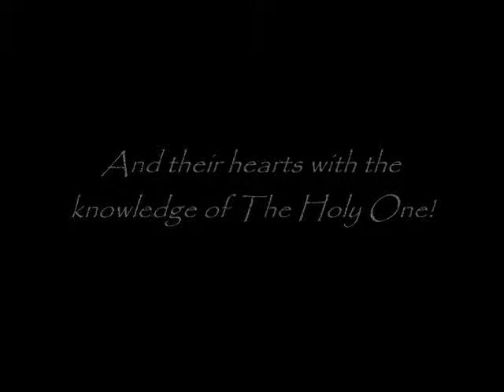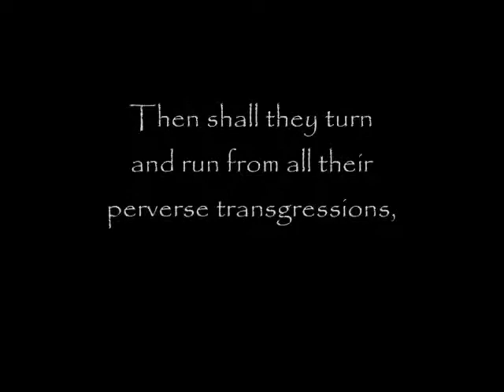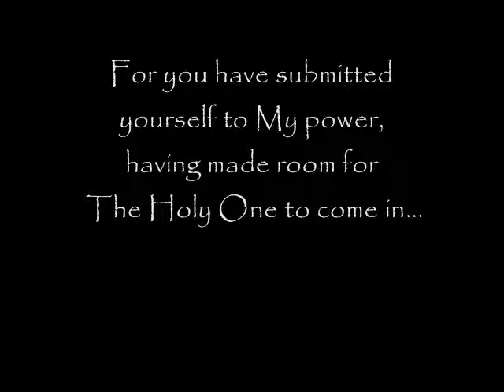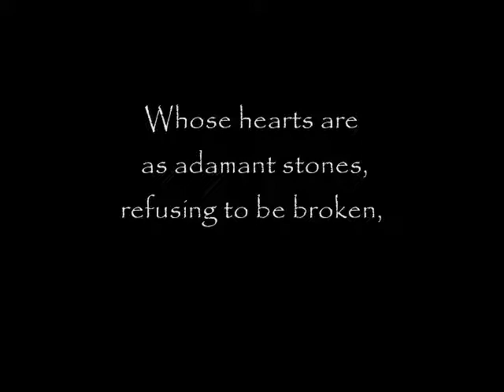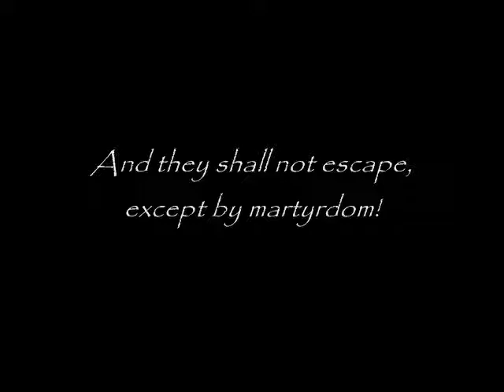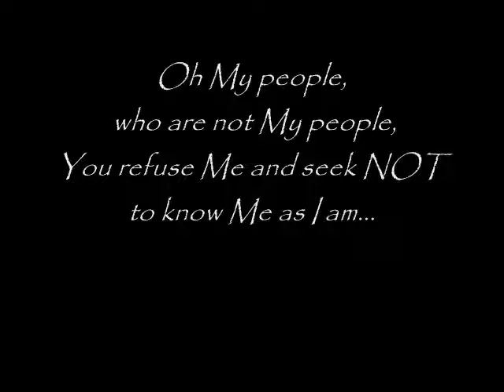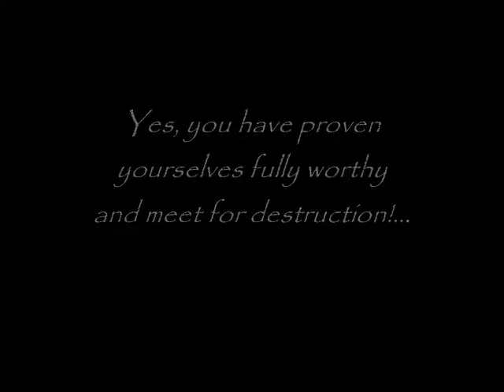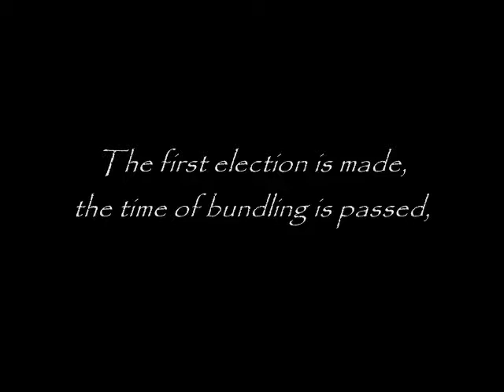END TIMES PROPHECY: "I Shall be Terrible Unto Them"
TEXT EXCERPT:

And those, who do not know Me, need to depart from My chosen, taking with them all their ignorant chatter, by which they clamor against My servants continually, having no real knowledge of the Truth... For they have provoked Me to anger! My jealousy is aroused!
For I am indeed very jealous over My servants. And My passion is shown in My zeal, over all these who have cast away their filthy robes. For they shall surely receive new robes from Me, robes of white in My sanctuary... Let all, who are in My favor, taste and see that The Lord is good! Says He who is faithful, He who is true.
And all those who refuse to know Me, who hold fast to hate and strive hard in their rebellion, whose hearts are as adamant stones, refusing to be broken, resisting always My correction and shutting their mouths tight against repentance, these shall also come to realize that they too were created for My glory, to reveal the power of My might... Vessels of wrath, prepared for destruction.
And no matter how much incense they burn to their idols, no matter how many possessions they own, or how much money they lay hold of and shove down their wide necks, congesting their throats to their own destruction... I WILL BE GLORIFIED! MY POWER SHALL BE MADE KNOWN!

For I am sickened by all their conduct!...

Over and over they pierce The Holy One with spears of many sorrows,
As they endeavor to pin their King to the tree, again and again,
As though letting Him hang high was not enough for them!

Therefore shall My voice continually persecute them, until the consummation! And the sorrow shall be great throughout every land, growing deeper and deeper among every people!...
The seven thunders shall roar at them! And they shall not escape, except by martyrdom! Says The Lord... BEHOLD, MY PEOPLE! Look upon this great city, which I love... This great city, called Martyrdom! I call you to drink!... Drink of His blood, all you high-minded! His blood shall bring you low enough to pass through, low enough to enter in.

And to those of you who continually provoke your God to anger, who cease not from testing Me as Israel tested Me in the desert forty years, I call you to repent in truth with many tears, to return, that I may receive you.
And if you refuse, I call you to DRINK!... To drink fully from this cup I am about to pour out... That you may choke on it! AND DIE!... That you may be no more before My face, with your wicked ways far removed, your detestable speech silenced!... That you may rest from all your evil, by which you have greatly wearied yourselves.

For you have caused Me much grief;
I am acquainted with much sorrow on your account...

Oh My people, who are not My people,
You refuse Me and seek NOT to know Me as I am...

Lo, The Man of Sorrows has become a prince, and now a king...

The King of Sorrows...

Heaven is filled with My tears, from one end to the other.